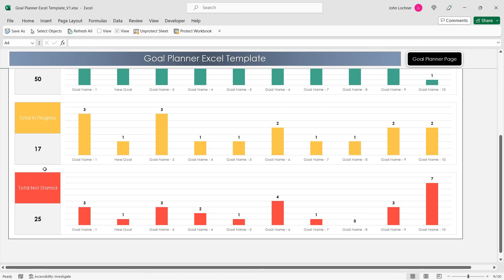Goal Planner Excel Template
You can follow 10 different goals with this Goal Planner Excel Template.
You can specify the Name, Success Metrics, Goal Tasks, due dates, and status of each of your goals.
The template will automatically calculate the percentages of completion of the goal tasks for you.
With the help of this Goal Planner Excel Template, you can plan more regularly and control the operation of your plans.

o Instant download. Download and use
o Simple and easy to use
o Simple and clean design
o Formatted to Print
o Excel 2007 and later versions
o Macros not used in the template.